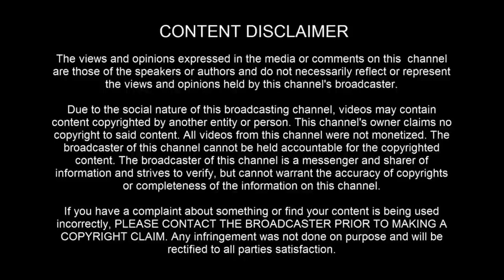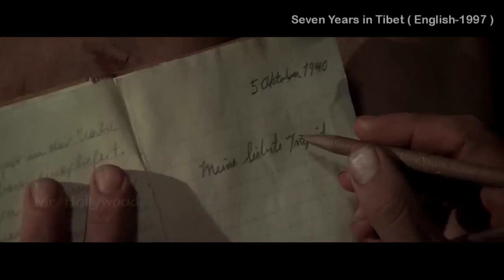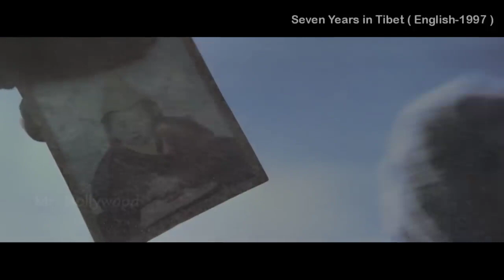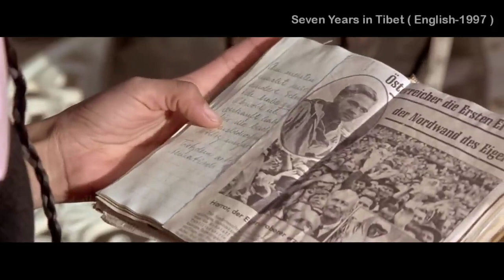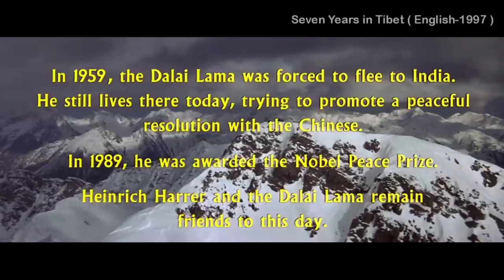சீனாவில் brad pittகு தடை ஏற்படுத்திய படம் seven years in tibet movie explained in tamil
seven years in tibet movie explained in tamil
seven years in tibet movie review in tamil